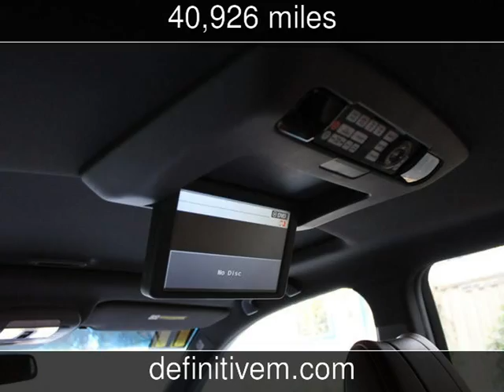2011 Acura MDX Advance/Entertainment Pkg Used Cars - Bellevue ,Washington - 2013-10-16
See more details about this used car This 2011 Acura MDX Advance/Entertainment Pkg with 40,926 miles is for sale at Definitive Motors .